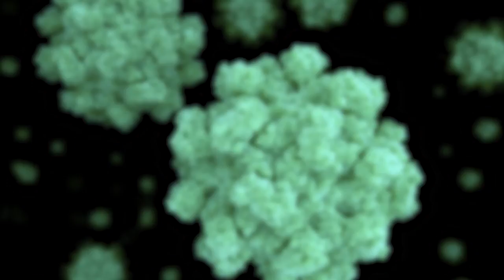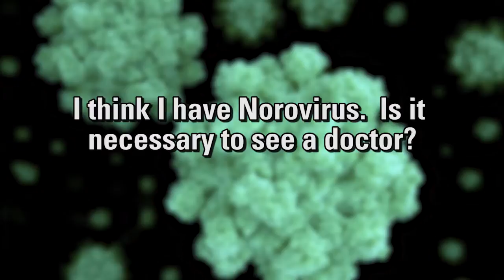UCHealth Hints: Norovirus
Dr. Michelle Barron, medical director of infectious diseases and prevention at University of Colorado Hospital, talks about Norovirus - what it is, common symptoms, and when it is time to go see a doctor.